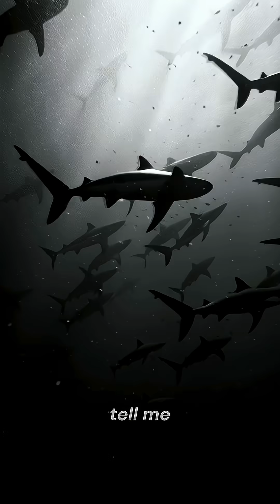The Whale Fall: The Final Descent That Gives Life to an Entire World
Have you ever wondered what happens when a giant disappears into the deep?
Down here, light dies fast. Pressure rises. The water turns colder than steel. And beneath this crushing darkness… a whale takes its final breath.

It sinks slowly—silent, colossal—like a falling moon. You can almost hear the weight of the ocean swallowing it whole. Around it, tiny sparks of life drift in the black, waiting. They know what’s coming.

When the whale reaches the seafloor, the impact is soft, almost sacred. And suddenly, the deep erupts. Sharks tear through the shadows. Crabs swarm like living armor. Microbes ignite an invisible feast that will last for decades.

A single death becomes an entire ecosystem. A monument of flesh that feeds generations in a world where food is a miracle.

It’s strange, isn’t it? How something so massive can only truly rest by giving everything away.
If this made you think, tell me what you felt in the comments. And don’t forget to follow the profile.

A dramatic and emotional short script exploring the final descent of a whale fall and how its death generates life in the darkest parts of the ocean. Cinematic narration, sensory details, and powerful imagery revealing one of nature’s most astonishing cycles.